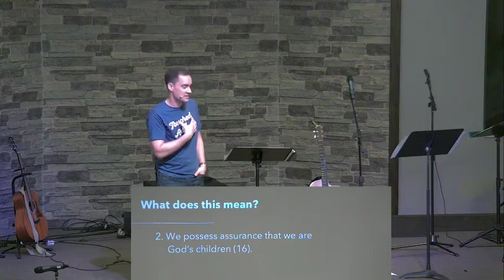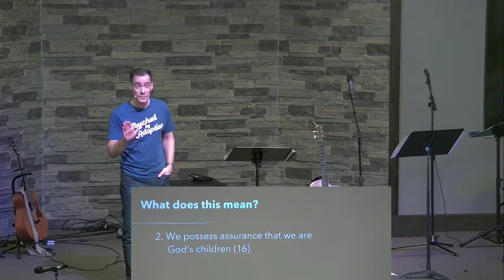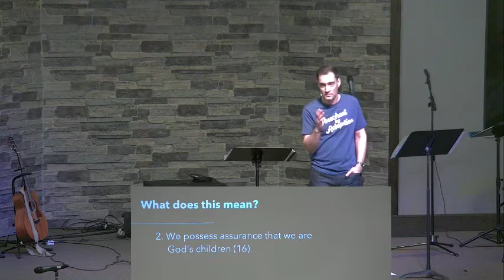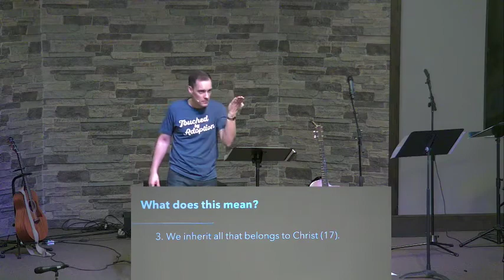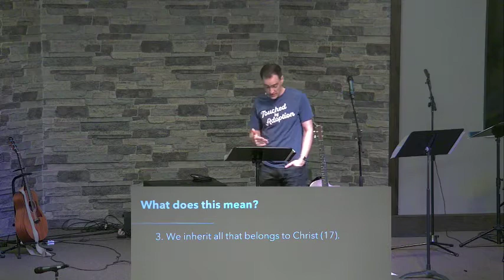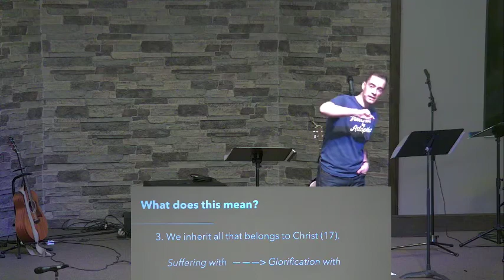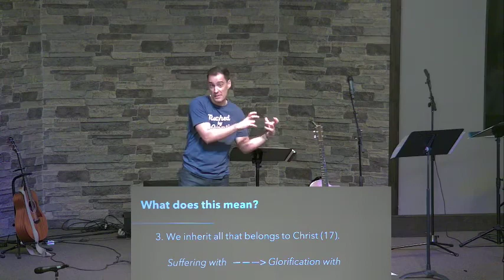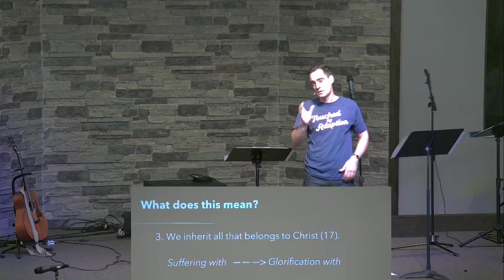October 24, 2021 Theme Living by the Spirit includes Adoption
Main Idea: Those of us led by the Spirit belong to God’s family (14).

1. We receive the Spirit that adopts us into intimate relationship with our heavenly Father (15).

2. We possess assurance that we are God’s children (16).

3. We inherit all that belongs to Christ (17).
Suffering with    Glorification with

Application Questions:
• What does it mean to be led by the Spirit? How does He lead you?
• If we don’t have a spirit of slavery to fear, why is it that so many believers still fear?
• What are the benefits of being adopted into God’s family? How are you experiencing these presently?
• What will we inherit as children of God? What does being an heir with Christ mean we will presently experience? Why would God allow that for his children?